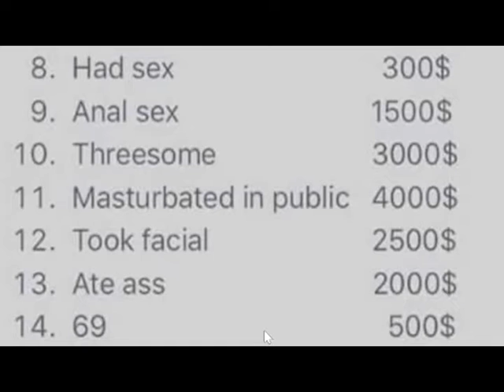Exposed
Well that's a lot of money at least?

I stream at Twitch.tv/ImCroozy sometimes